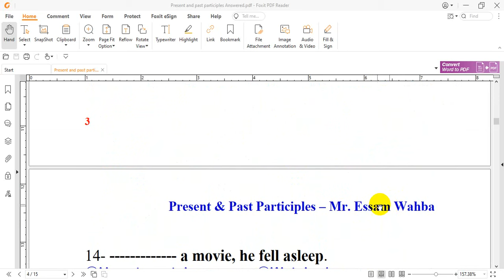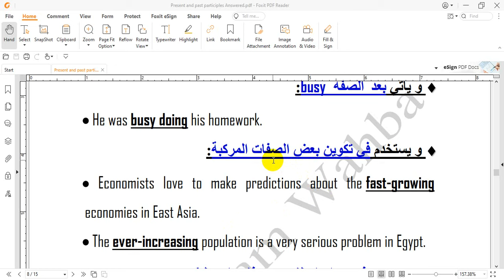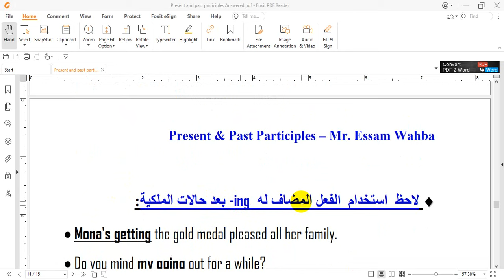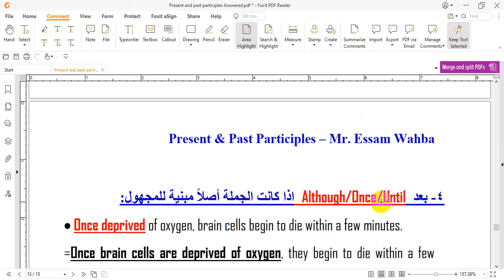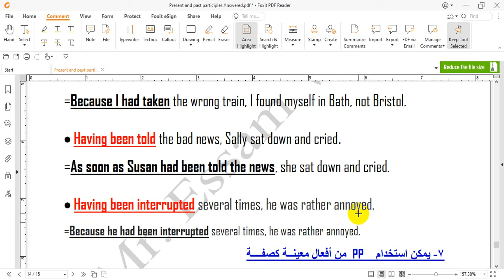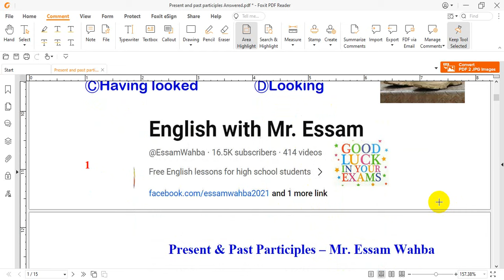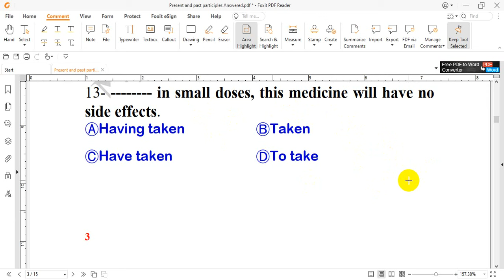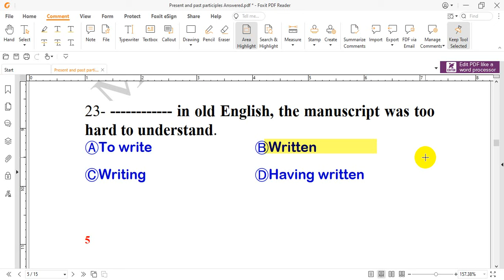💚🌹 ليلة امتحــان 2024 - Present & Past Participles ◄◄💚🌹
أتمني دعمكم للقناة لكي نواصل ان شاء الله
ملف الشرح و الأسئلة
عشرة اختبارات هامة جداً علي القواعد والمفردات والمهارات
عشرة امتحانات شاملة علي المنهج هامة جداً + مراجعات ليلة الامتحان
لينك الموقع الخاص بتصحيح الكتابة
ملف الأسماء التي تُعد والتي لا تُعد - واستخدامات a/an/the
أهم 200 سؤال تخص المهــارات في منتهي الأهمية
الملف بدون الإجابات
الملف بالإجابات مع شرح سبب الإجابة
فيديوهــات الإمتحانات الشاملة علي المنهـــج
أسئلة القصة من كتب الوزارة كاملةً مُجابة ومترجمة
أسئلة القصة من لونجمـان كاملة مُجابة ومترجمة
ملف مجمع لوحدات المنهج شرح وتمارين من 1-6
ملف مجمع لإجابات الوحدات من 1-6
ملف مجمع لوحدات المنهج شرح وتمارين من 7-12
ملف مجمع لإجابات الوحدات من 7-12

فيديوهات خاصة بالترجمة
مراجعات ثانوية عامة
القواعد التراكمية في هذه القائمة